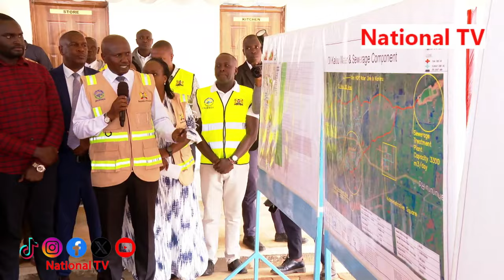THIS MAN! PRESIDENT RUTO CLIMBS ON TOP OF A HOUSE UNDER CONSTRUCTION IN NYANDARUA, SEE WHAT HAPPENED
National TV Kenya is the Number One leading News Channel, Dedicated to updating our viewers and subscribers on what's happening Nationwide and Internationally.